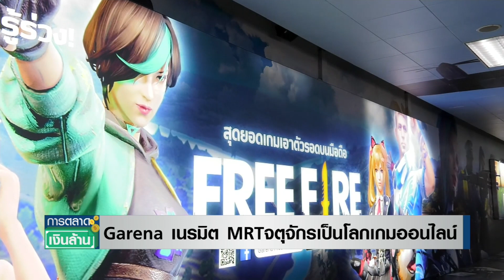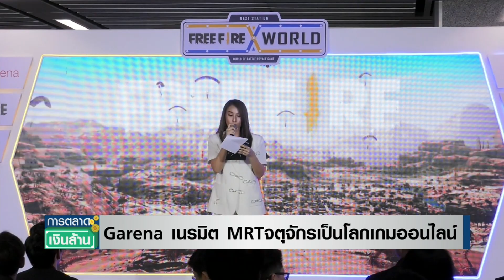Garena เนรมิต MRT จตุจักรเป็นโลกเกมออนไลน์ l การตลาดเงินล้าน l 02-10-63